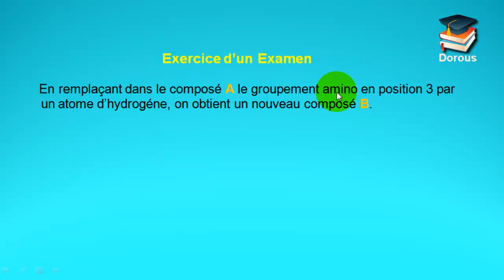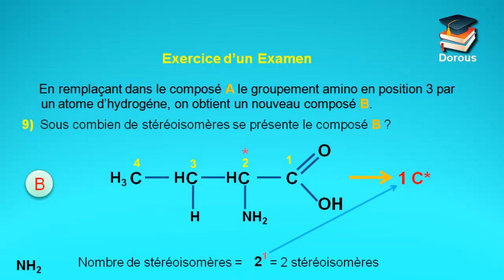91_Réponse Q9 exercice d'un examen de chimie organique